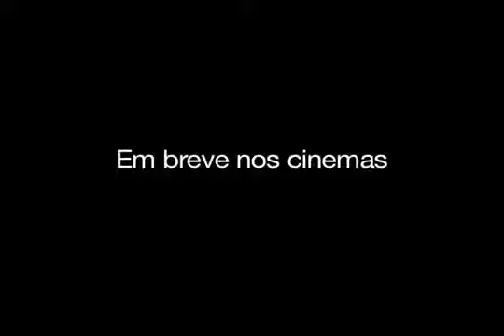Hijab, mulheres de véu